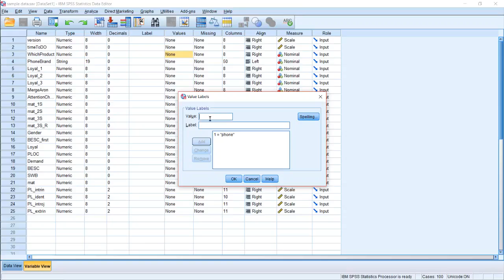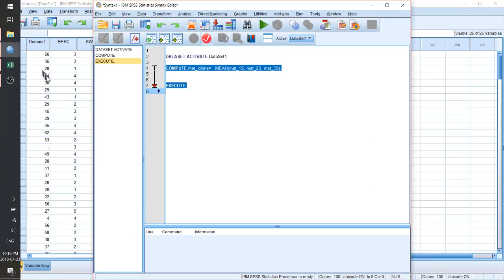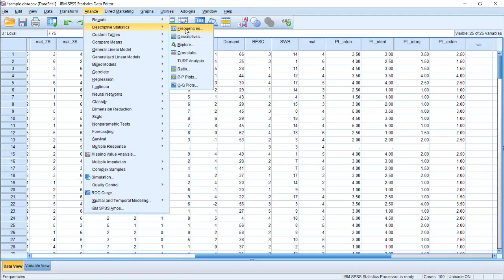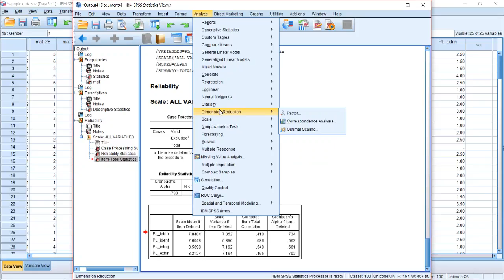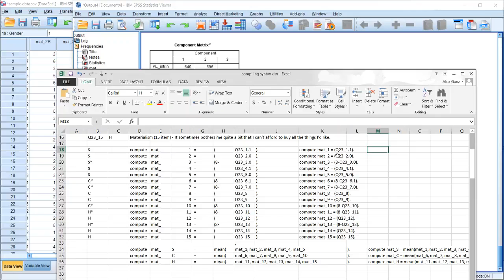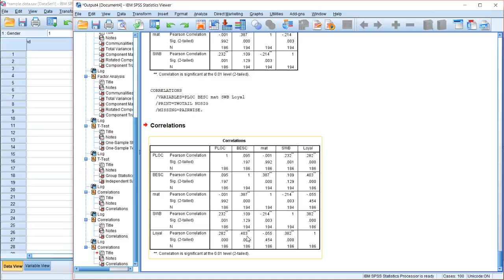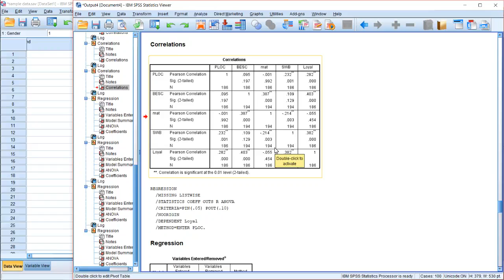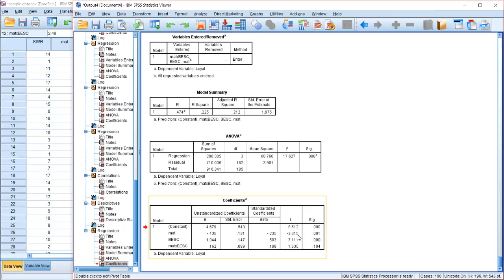data analysis crash course on SPSS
We, at Haverford Careers offer supportive and inspirational environments for all enquiring minds to learn and grow with us. Our passion for learning means we achieve more than outstanding results. We strive to build confident and creative thinkers and aim at delivering an education that is truly relevant to their future.
We are an E-Learning academy focused on Professional Academic Programs and Courses. Our students walk out with the character and confidence to make their mark in the world, equipped with the knowledge and real-world skills that take them way ahead in the industry they may serve.